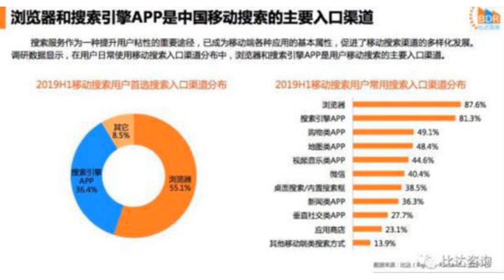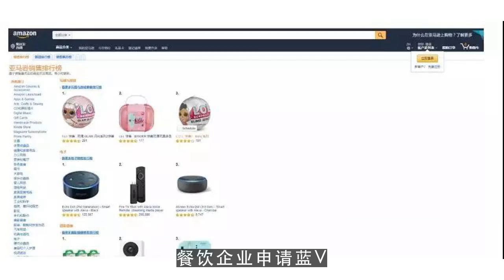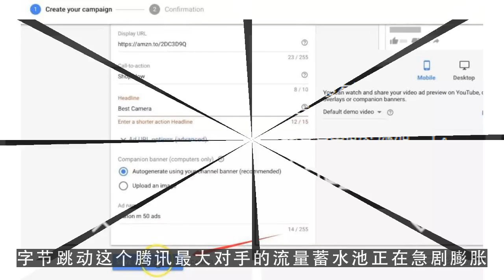youtube channel,头条和百度大打出手时 微信搜索去哪儿了？ 第3集